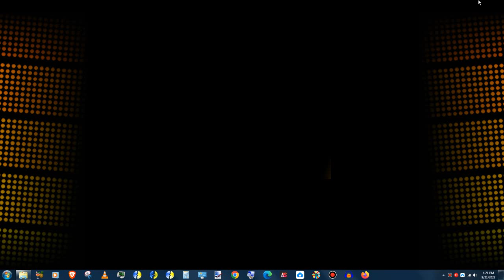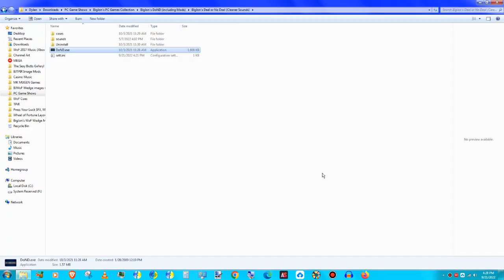DEDIO 2022: Day 2 ($2M)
Current Bank: $223,000